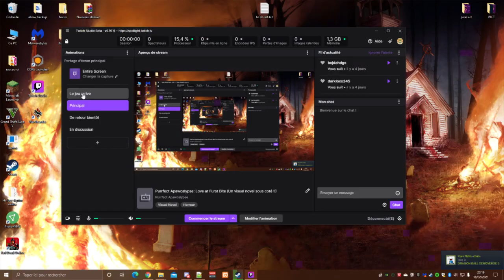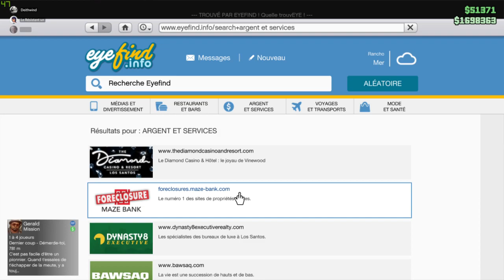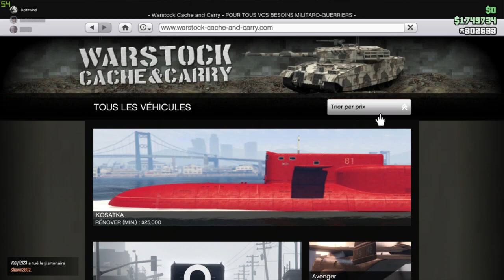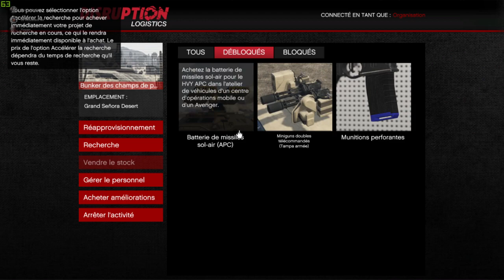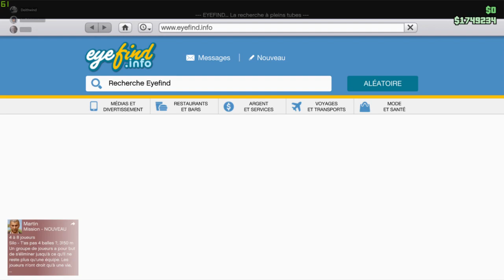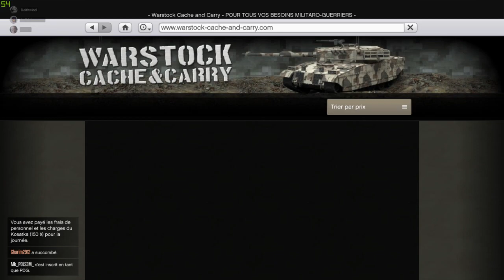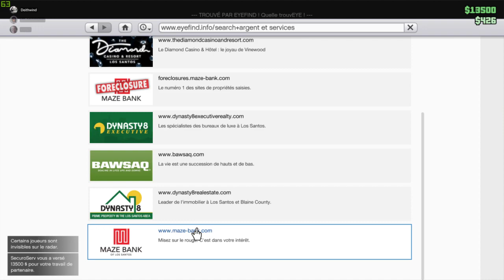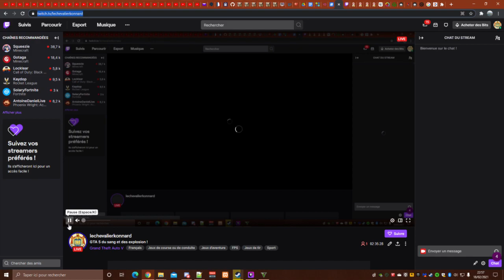GTA 5 du sang et des explosion !